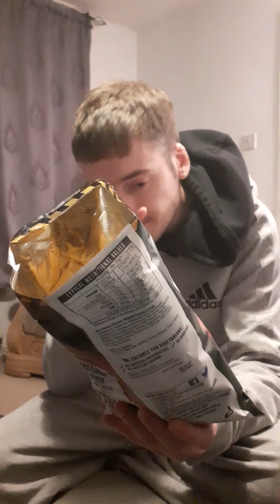MAX WALKERS HOT SAUCE BLAZE REVIEW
Another challenge video on the channel.